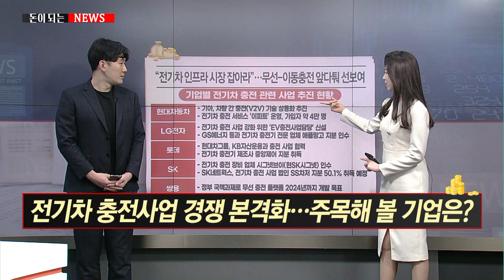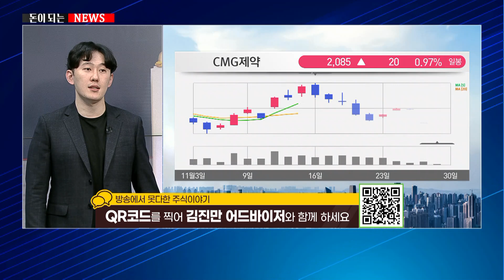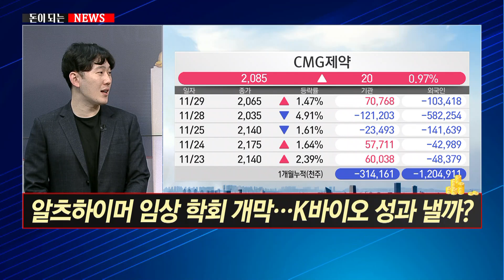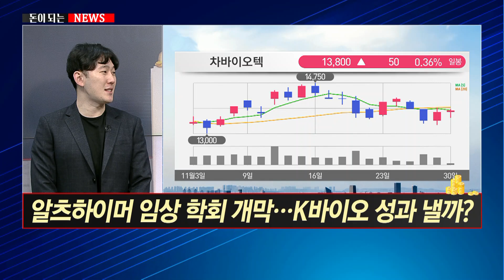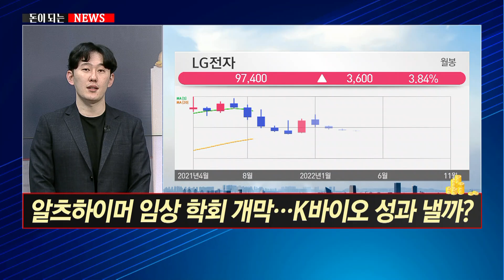[돈이 되는 NEWS] 알츠하이머 임상 학회 개막… K바이오 성과 낼까? / 머니투데이방송 (증시, 증권)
11/30 이슈&뷰

Q. 中 방역완화 기대감… 리오프닝주, 투자 접근 어떻게 할까?

Q. 전기차 충전사업 경쟁 본격화… 주목해 볼 기업은?

Q. 알츠하이머 임상 학회 개막… K바이오 성과 낼까?